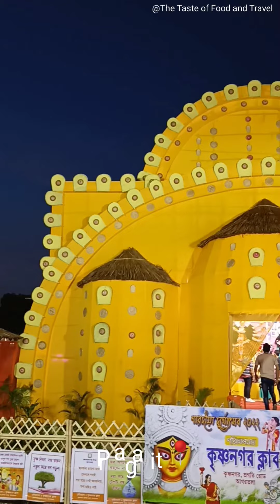2022 Durga Puja Agartala